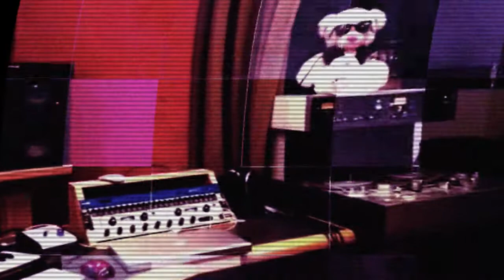Cranksters I`m So Drunk Teaser No HD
Here`s a quick preview of our latest slammer "I´m so drunk" for all you cranksters out there!